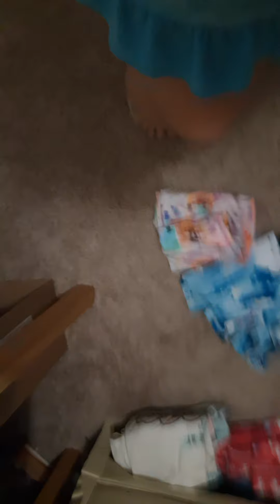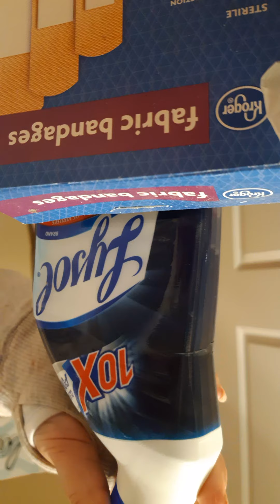Winter Morning Routine 🌨